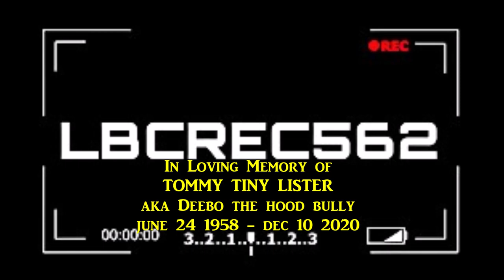Friday Filming Locations in memory of Tommy Tiny Lister Deebo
Lister appeared in the 1989 wrestling movie No Holds Barred, which was financed by the World Wrestling Federation (WWF) and starred Hulk Hogan. Lister's role was Zeus, a brutal monster heel.[6][8]

No Holds Barred inspired a feud in the WWF during the latter half of 1989. Lister was billed as "Zeus: The Human Wrecking Machine",[8][3] and used the same "monster heel" gimmick in his matches by no-selling his opponent's moves. He would shout "aw aw" and pound on his chest during interviews and matches, and refer to Brutus "The Barber" Beefcake as "Beefcake Barber".

Eventually, Zeus demanded Hogan face him in the ring. Citing jealousy for being billed under Hogan and anger over losing to Hogan in the movie, Zeus now wanted to beat him in "real life". Zeus formed an alliance with fellow Hogan rival "Macho Man" Randy Savage to feud with Hogan and his friend, Brutus Beefcake. The two teams faced off at the 1989 SummerSlam event in a tag team match which saw Hogan and Beefcake prevail as the victors, with Hogan pinning Zeus.[8]

Following SummerSlam, Zeus formed an alliance with "The Million Dollar Man" Ted DiBiase leading into the Survivor Series. At the event, the team of The Hulkamaniacs (Hulk Hogan, Jake "The Snake" Roberts, and Demolition) faced The Million Dollar Team (Ted DiBiase, Zeus, and The Powers of Pain). Zeus was eliminated from the match via disqualification after refusing to break a chokehold on Hogan and shoving the referee away.[8][3] The Hulkamaniacs went on to win the match.

After the Survivor Series, the feud between Hulk Hogan and Brutus Beefcake versus Randy Savage and Zeus ended with a steel cage match on December 27, 1989 at the No Holds Barred pay-per-view event. Hogan and Beefcake were once again victorious in what would be Zeus's last match in the WWF. Lister's final WWF appearance was a promotional spot for the 1990 Royal Rumble.[8]

World Wrestling Council (1990)
On July 7, 1990, Zeus beat Abdullah the Butcher by countout at a World Wrestling Council (WWC) show in Puerto Rico.[10]

World Championship Wrestling (1996)
Lister spent a short time in World Championship Wrestling (WCW) as Z-Gangsta, as part of The Alliance to End Hulkamania in March 1996, culminating in failure at Uncensored. He debuted the previous week with fellow actor/wrestler Robert Swenson, who was billed as The Ultimate Solution.